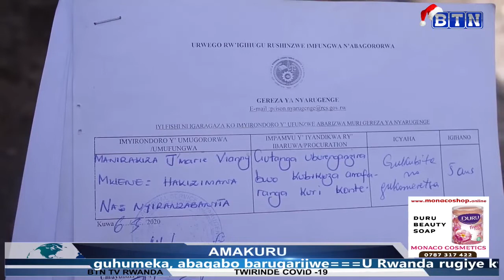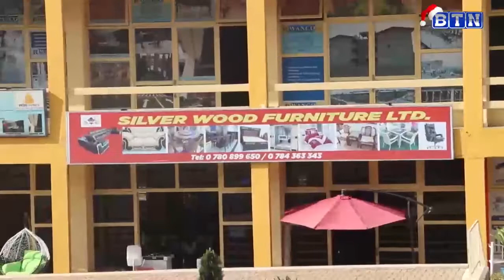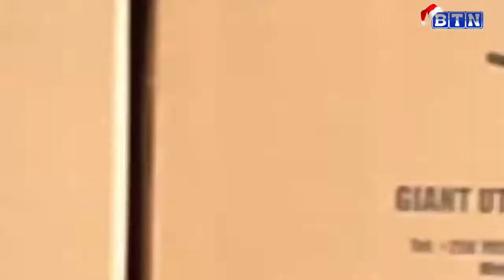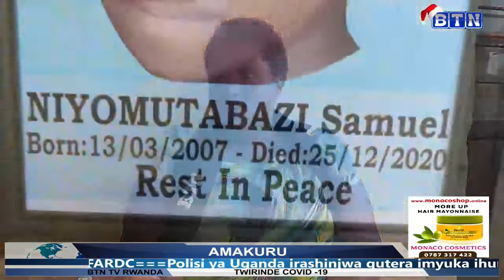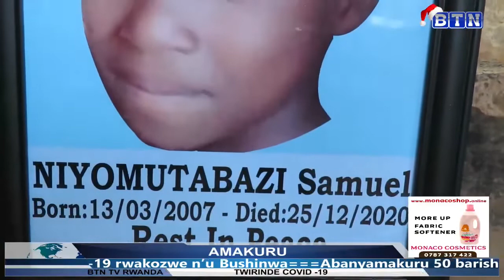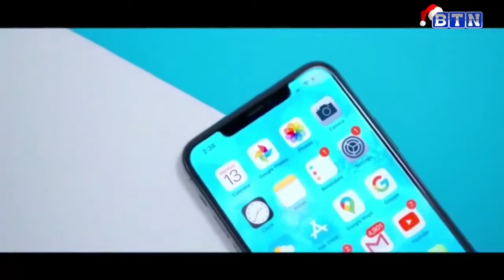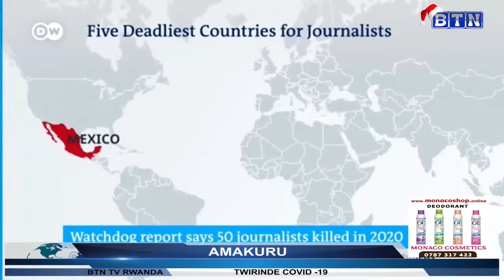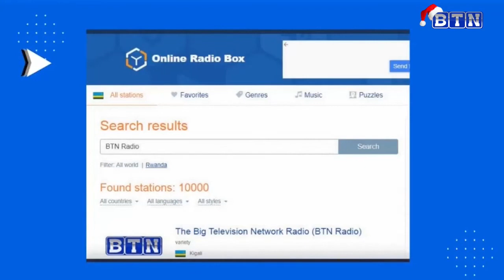AMAKURU Y'UMUGOROBA 29/12/2020:Barasaba ibisobanuro kurupfu umwana yahanutse muri etage kuri noheli